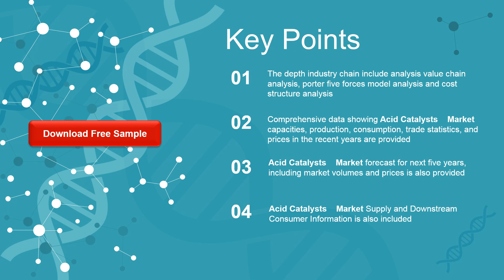Acid Catalysts Market Insights and Forecast to 2026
Acid Catalysts market is segmented 3, and 5. Players, stakeholders, and other participants in the global Acid Catalysts market will be able to gain the upper hand as they use the report as a powerful resource.